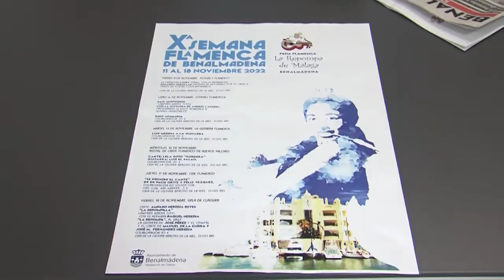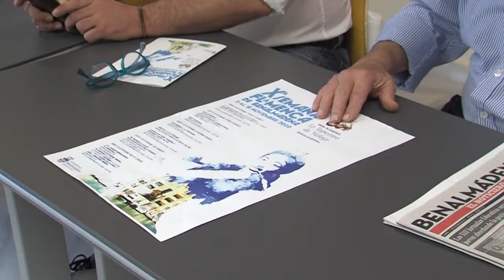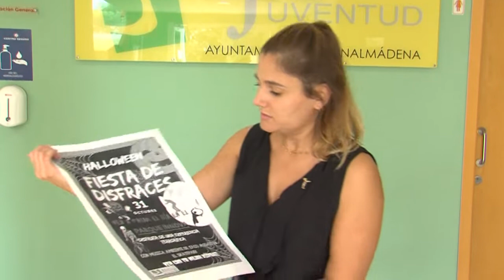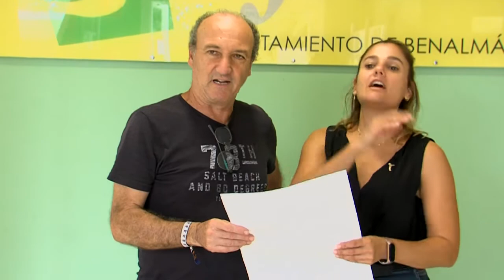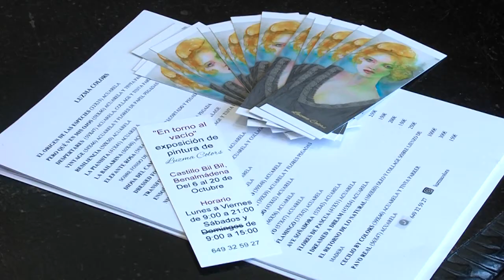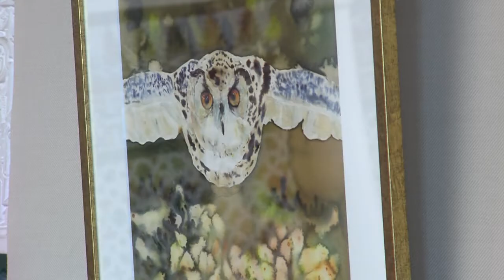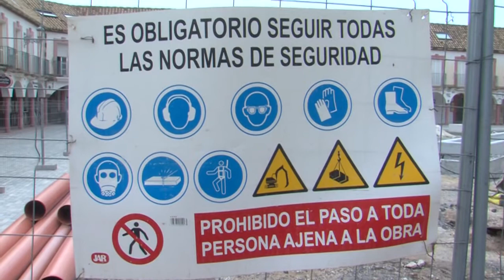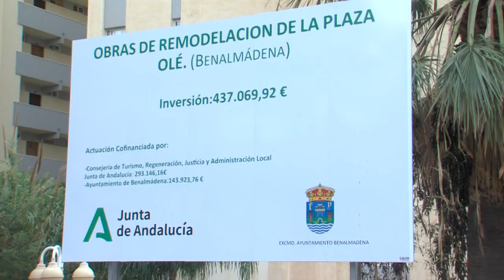INFO 11 10 2022